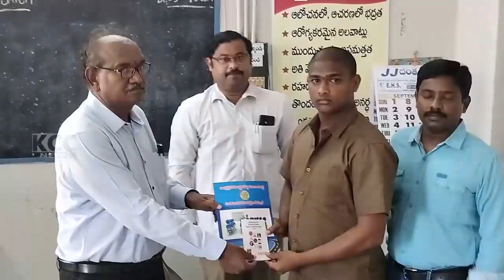APSRTC DRIVING SCHOOL || 05-09-2024 KCC NEWS